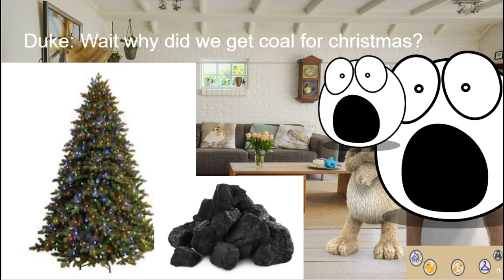Talking Ben and Duke gets coal for christmas & gets grounded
Last video of 2018! Have a happy new year eveyone!